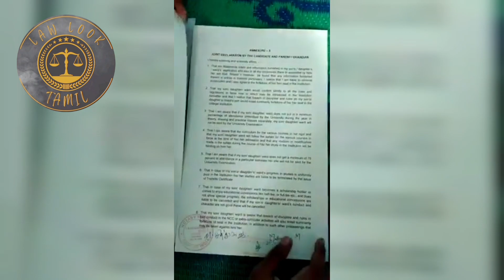affidavit model /5 years admission update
ஏதாவது doubt இருந்தா comment ல  comment பண்ணுங்க
அதிகம் doubt இருந்தா insta ல message பண்ணுங்க